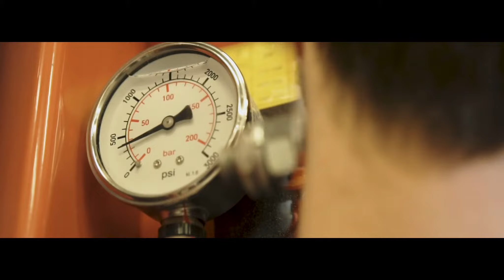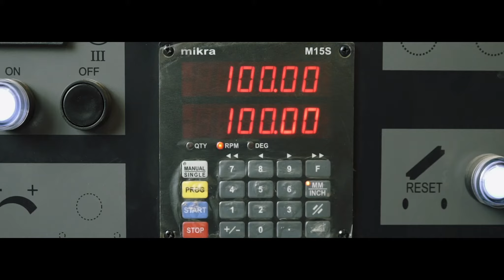[Promo Video] dhimarkio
Worked with Stan Shilvinskyi